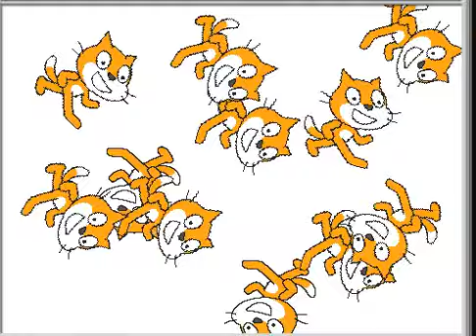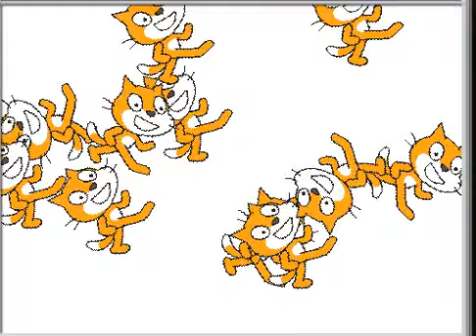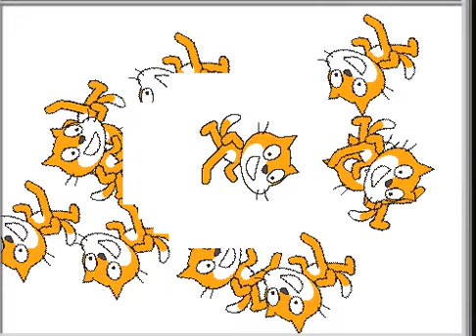scratch cats spinning around